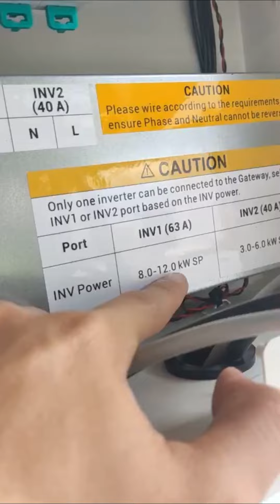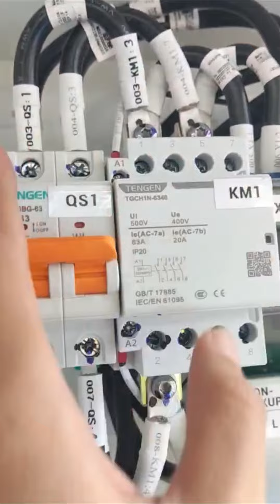Hướng dẫn cách đấu nối Bộ chia tải Sigen Gateway Home SP12K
𝐒𝐈𝐆𝐄𝐍𝐄𝐑𝐆𝐘 - 𝐀𝐍 𝐓𝐎𝐀̀𝐍 - 𝐇𝐈𝐄̣̂𝐔 𝐐𝐔𝐀̉ - 𝐓𝐇𝐀̂̉𝐌 𝐌𝐘̃
UniSolar - Nhà nhập khẩu chính hãng Sigenergy đầu tiên tại Việt Nam.
☎️ 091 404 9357| 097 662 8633 Hotline/Zalo
Tham gia group ZALO 800 thành viên để cùng nhau trao đổi và chia sẻ kinh nghiệm solar